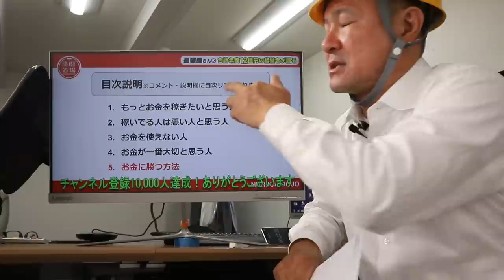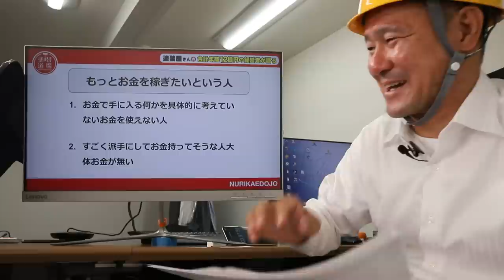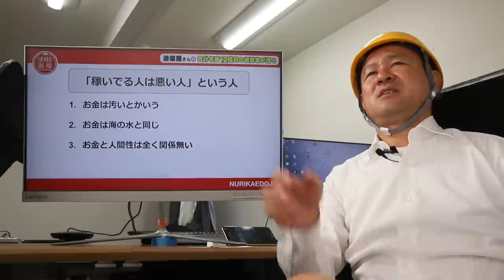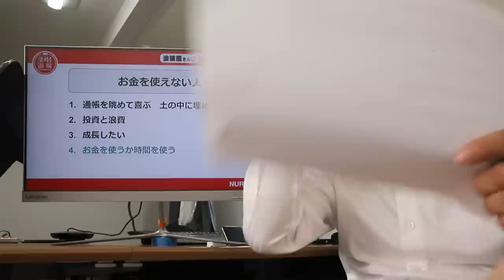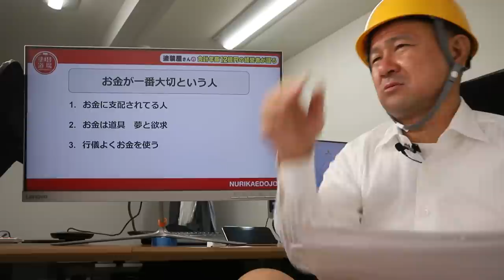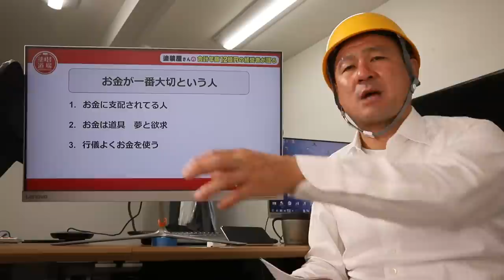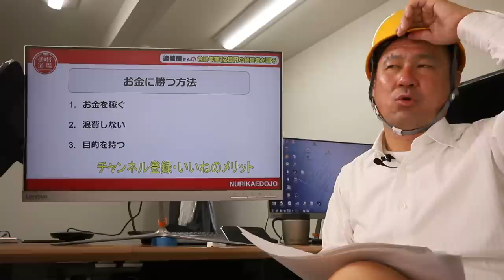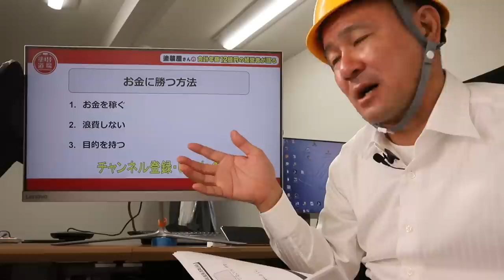14年間実際に見てきたお金で失敗した人たちお金を理解してお金に好かれる人間になる方法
創業者として会社を作りことしでもう14年の月日が経ちました！会社を潰す人、稼いでるのでお金がない人たくさんの失敗した人たちを見て言えることはお金に嫌われるような行動を取っていることだと思います。
1:56 本編スタート
2:38 もっとお金を稼ぎたいという人
4:41 「稼いでる人は悪い人」という人
10:48 お金が一番大切という人
15:57 お金に勝つ方法